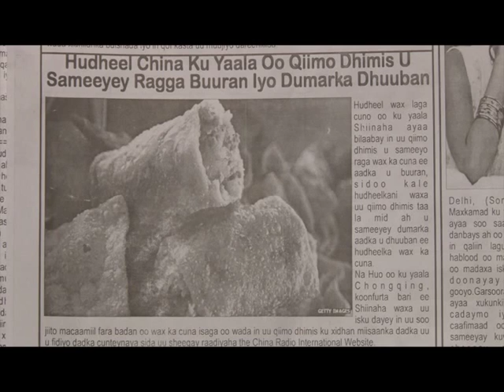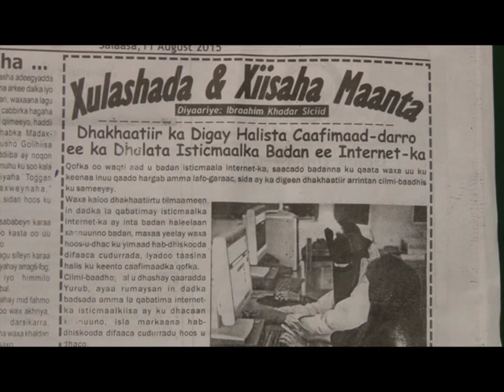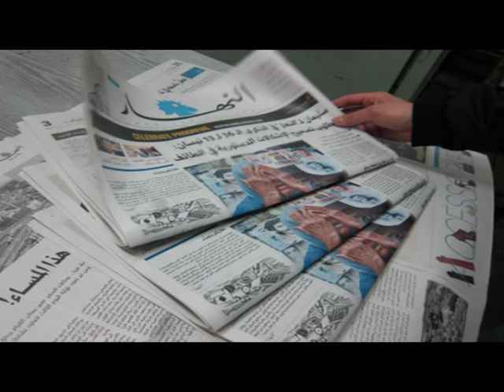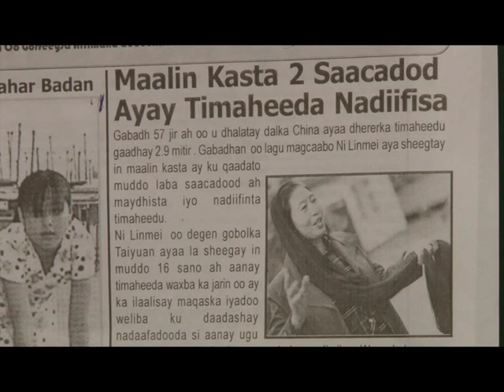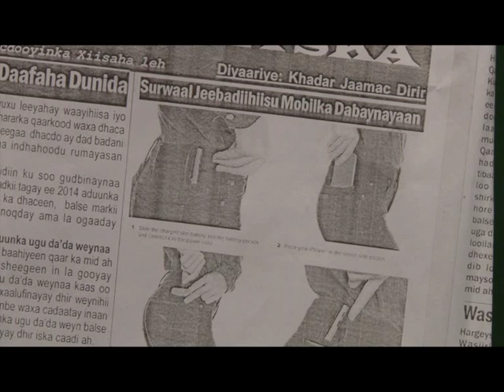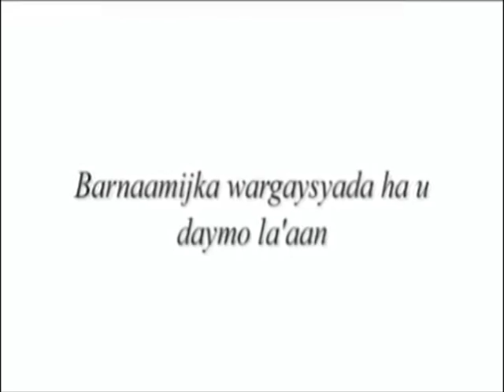Barnaamijka Wargeysyadda SLNTV (11-08-2015)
True Image Media Production